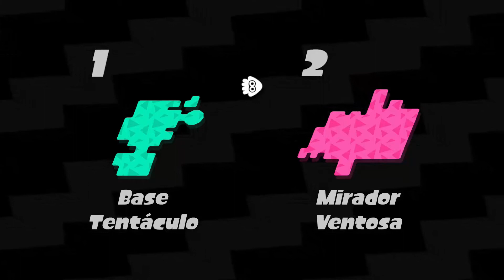Héroes y Villanos - Splatoon 2 |LENS VIDEOJUEGOS